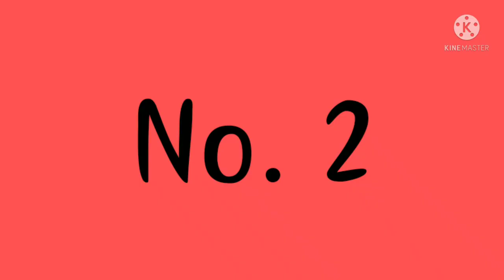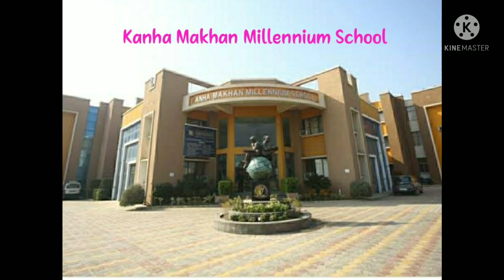Top 10 schools in Mathura // Best schools // Uttarpradesh //India //